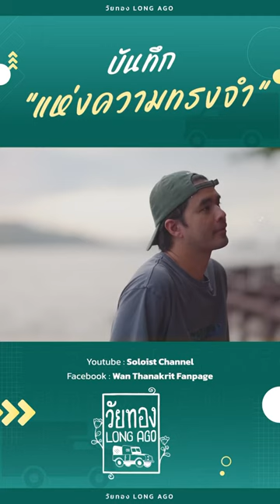“เก็บไว้ดู ในวันที่พ่อกับแม่ไม่อยู่”